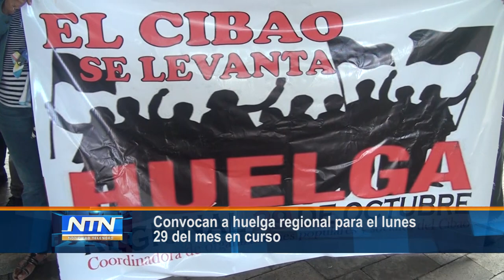Convocan a huelga regional para el lunes 29 del mes en cuerdo